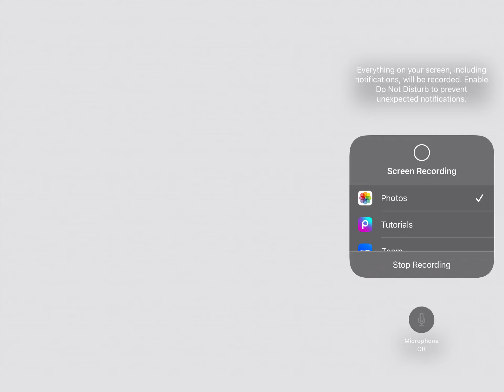Playing roblox at midnight part 1